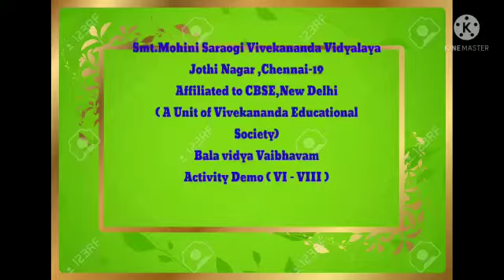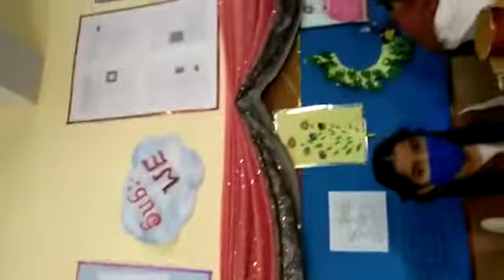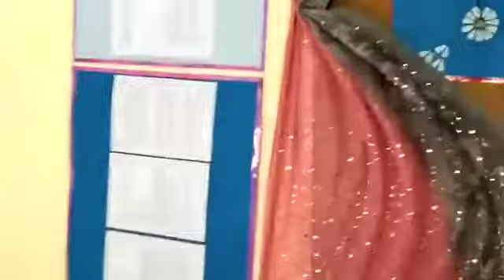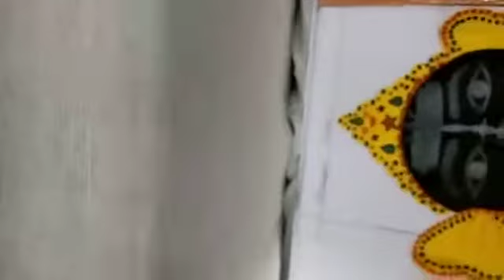Bala Vidya Vaibhavam - Arts & WE